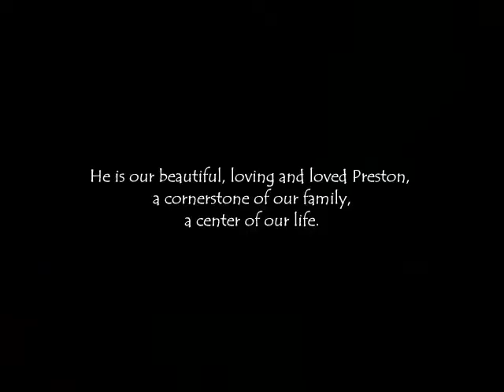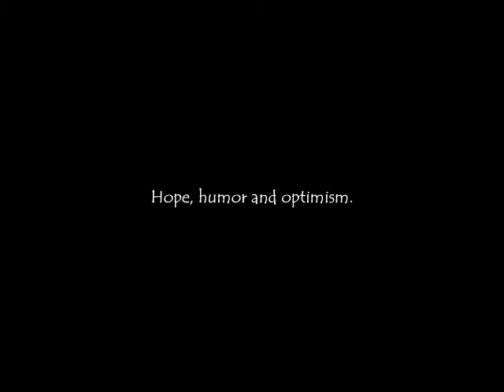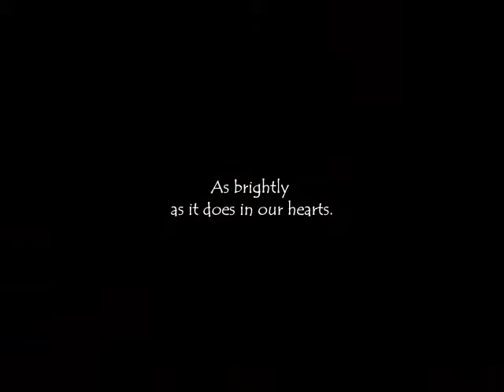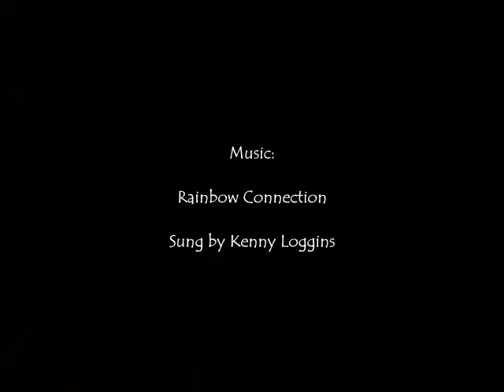A Prayer for Preston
Our beloved Preston was put to sleep on Sunday, March 28, 2010 after a month-long struggle with bladder cancer.
He was our little prince, a graceful, stalwart old soul in Weatie clothing whose eyes spoke of wisdom and complete understanding . We mourn his death. The loss of his presence is almost palpable. Today, the world is a little less bright and a little less cheerful. Rest in peace, dear friend. And thank you.